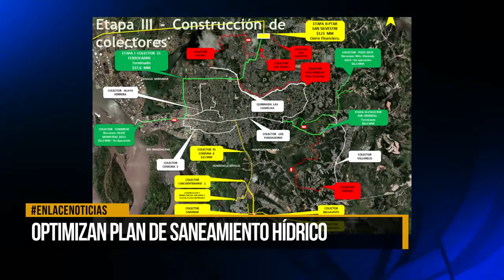Optimizan plan de saneamiento hidríco